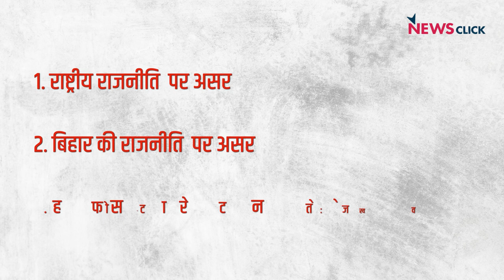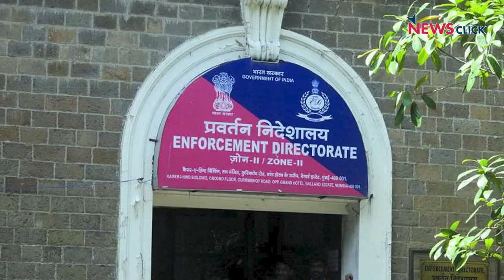बिहार में नई सरकार, देश की राजनीति का भविष्य और ED का डर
इंडिया की बात के इस एपिसोड में वरिष्ठ पत्रकार अभिसार शर्मा, भाषा सिंह और उर्मिलेश बात कर रहे हैं बिहार की राजनीति में हुई हलचल के बारे में।  साथ ही वे नज़र डाल रहे हैं इसका आने वाले समय में देश की राजनीति पर पड़ने वाले असर पर।